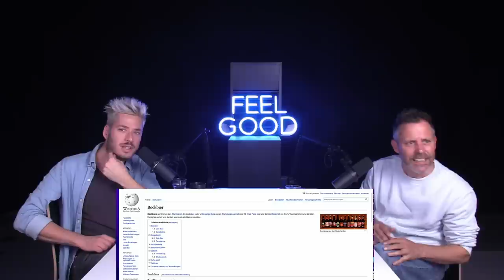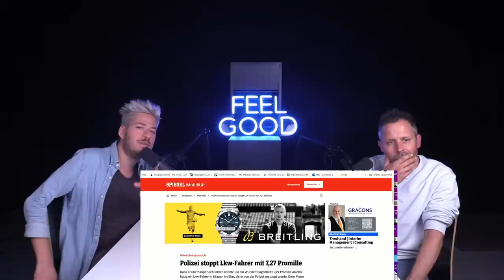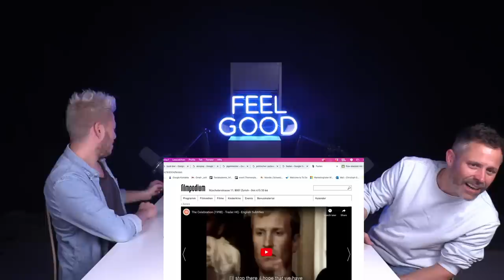FEEL GOOD PODCAST #114 | Simon Moser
Simon Moser ist ein Radiomoderator, Podcaster und DJ aus Bern. Aktuell moderiert er zusammen mit Michel Schelker "Energy Mein Morgen" bei Energy Bern und den Podcast "Die Sprechstunde – mit Moser und Schelker".